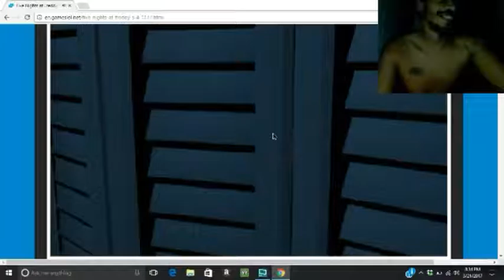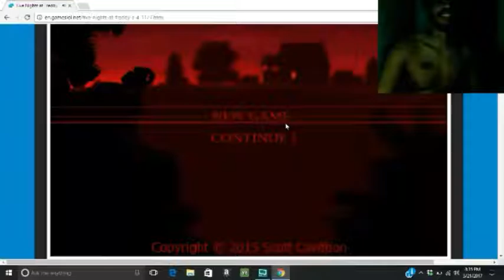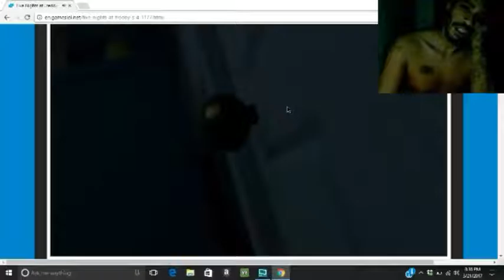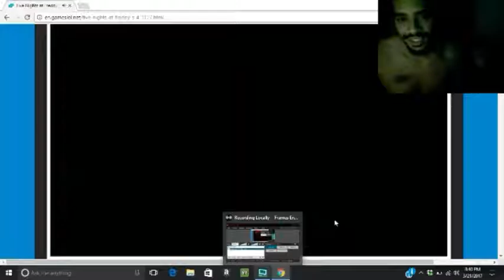Five nights at freddy's 4 game challenge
C3 tha god and syd tha kid